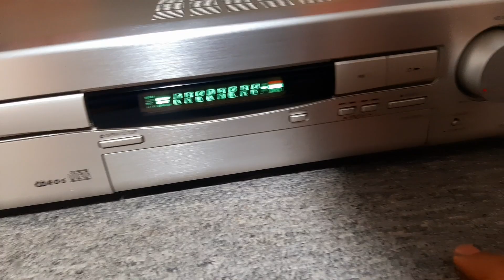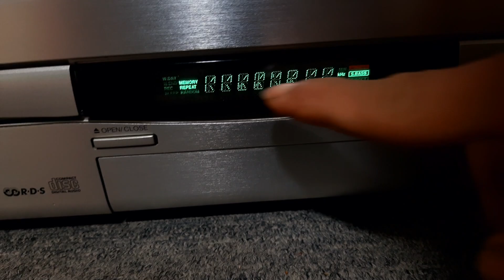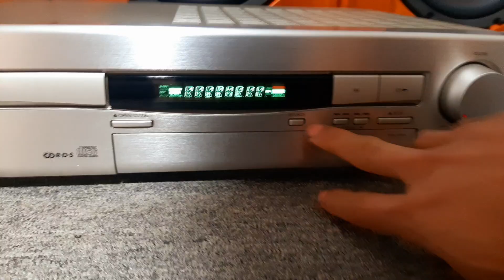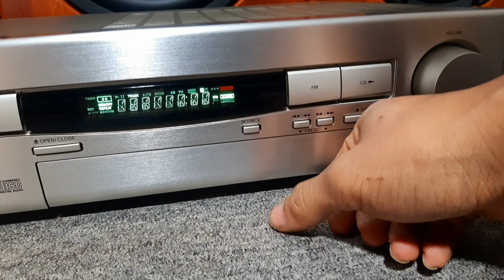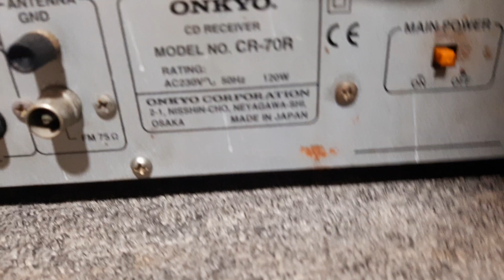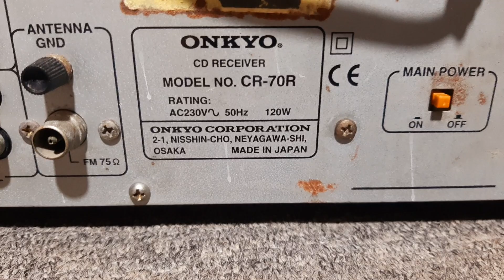Amply nhôm phay xuất châu âu Onkyo Japan 120w 1tr300k chỉnh bass treble tăng tiếng rấthay 0965748574